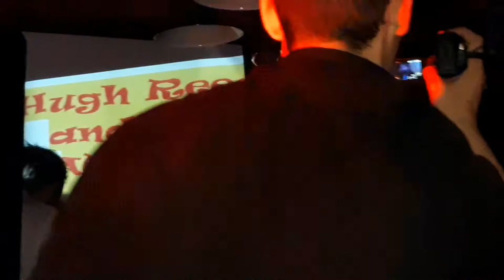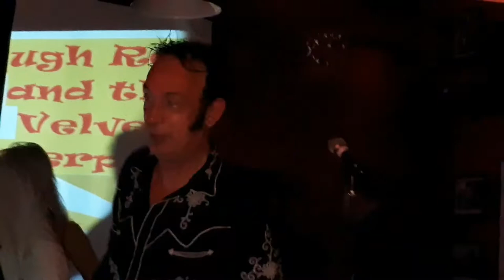Hugh Reed and the Velvet Underpants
live at the Scottish Honky Tonk Ardbeg the Isle of Bute